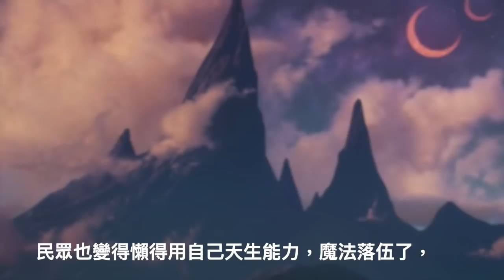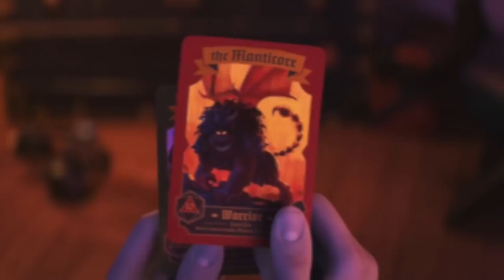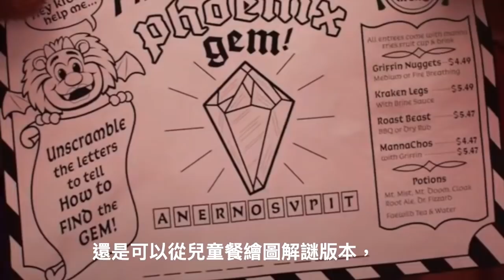W看電影_1/2的魔法(Onward)_重雷心得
1/2的魔法，青少年巫師與勇士的冒險成長之路，
星爵與小蜘蛛胡搞瞎搞的闖關解任務行動，
兄弟情誼與家人之間一份深深無法割捨的羈絆，
一起來看看這部魔法與洋蔥滿滿皮克斯動畫鉅獻…